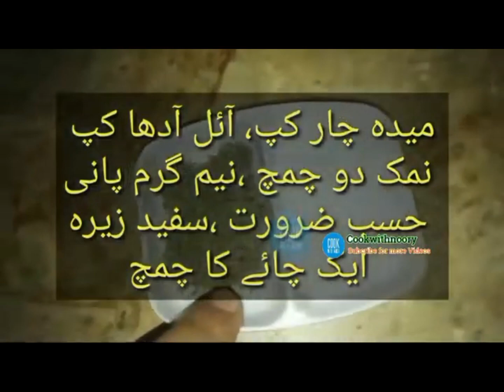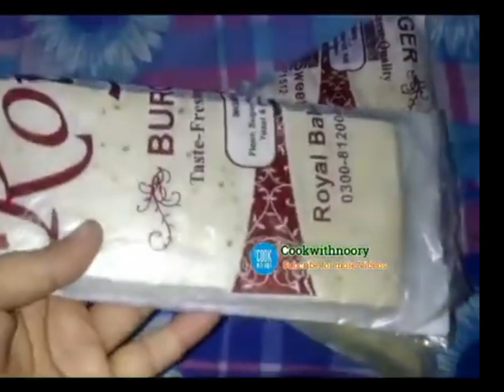Ramadan Special Recipes| Samosa Patti Recipe | Ramzan Special Recipes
Ramzan Special Recipes |  Ramadan Recipes | Ramzan Recipe | New Recipe
Unique  Potato Twisted  Samosa Recipe | Ramadan special | Potato Samosa for iftaar

Ramzan Special Recipes | Cheese Bread Sticks| Ramadan Recipes | Ramzan Recipe | New Recipe
iftar special recipes | iftar recipes | ramzan recipe 2024 | chicken snacks recipes | bread snacks

سموسہ پٹی اور رول پٹی گھر پہ بنانے کا آسان طریقہ HOMEMADE SAMOSA PATTI RECIPE  | SAMOSA KAISE BANAEN
Ramadan Prep Ep 8:
HOMEMADE SAMOSA PATTI RECIPE | SAMOSA SHEET RECIPE | SAMOSA KAISE BANAEN | COOKWITHNOORY| ROLL PATTI
Hi
I
My most Trending Videos here 👇👇

aj Kia pakain |How to meal  plan |complete guide with Tips & Tricks meal prep ideas

How to Reduce Excess salt in Rice Easily

Quires solved.

samosa
samosa patti recipe easy
Food Fision
samosa recipe
samosa sheet recipe
samosa kaise banaen
samosa kaise banate hain
samosa banane ka tarika
samosa patti recipe
samosa salwar
samosa banane ki recipe
samosa chaat recipe

about.

 manda patti.
samosa patti
 roll patti.
 roomali roti
chapati
rumali roti
matka roti.
chapati roti.
street samosa patti and roll sheets. manda roti making
 manda roti.
indian street food .
 street food
Samosa Patti & Roll Patti Sheets Homemade and Freeze Iftar Recipes Ramzan Special ramadan preparation.
ramadan food preparation. ramadan.
ramadan preparations.
ramadan prep.
ramadan 2024.
ramadan food prep.
ramadan recipes.
pre ramadan preparation 2024.
ramadan food preparation tips.
Homemade Samosa Patti Recipe
 Freeze Iftar Recipes
 Ramzan Special Recipes
 Perfect Samosa Sheets with all tips and tricks
banane ka tarika bataye in urdu
Samosa Patti and Roll Patti recipes
how to make samosa patti at home ramzan special recipes Food Fusion iftar recipes Samosa Recipe
Samosa Patti Recipe and Freeze Iftar Recipes
 Ramzan Special Recipes
 Perfect Samosa Sheets
Samosa Patti & Roll Patti Sheets Homemade and Freeze Iftar Recipes Ramzan Special khasta samosa kaise banaye
 Easy Aloo samosa recipe
 Punjabi Samosa banane ka tarika
 How To Make Aloo Kay Samosay Crispy Potato Samosas
 Pakistani Recipes Urdu in Hindi Samosa Recipe
Chatpata and Spicy Samosa
 food fusion
aloo crispy samosa banane ka tarika in Hindi
samosa filling recipe by Noorii food secrets
samosay banane ka tarika
crispy samosa recipe
 khasta samosa recipe
samosa recipe in urdu
banane ki recipe
 banane ki tarkeeb
how to make Samosa Patti & Roll Patti Recipe
Queries Soved
1)how to make samosa patti at home in urdu banane ka tarika bataye in urdu banane ki recipe banane ki tarkeeb
2)samosa band karne ka tarika banane ka tarika banane ka tarika banane ka tarika banane ki vidhi banane ka tarika batao bataye
3)homemade recipe
4)roll patti samosa banane ka tarika
how to fold roll patti
how to make samosa at home
iftar recipes